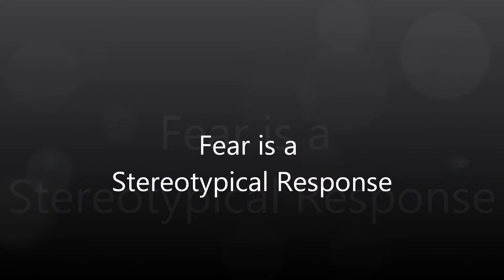Helping Students Deal with Fear [Trailer] 1 minute 37 seconds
This is a must watch video for all adventure sports instructors who work with students in potentially dangerous activities. Learn how to help your students avoid fear as well as how to deal with a student who is already intensely fearful. Everyone experiences fear at some point in their life but how they react makes a huge difference in their overall success, both in that activity and in life. Learning how to help your students overcome their fears and reach optimum performance will help them, and you, thrive in adventure sports and in life.

Brian Germain has been a skydiving instructor for over 25 years, has researched the topic of fear extensively and authored the book Transcending Fear: The door way to Freedom and other books. Brian travels the world teaching, speaking and helping others create positive change in their lives.

Format: Streaming or Download